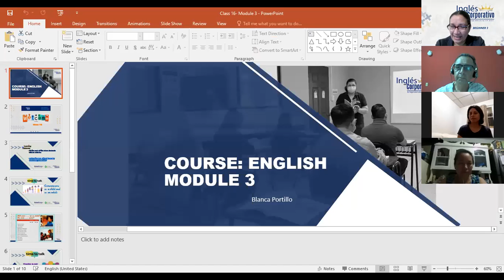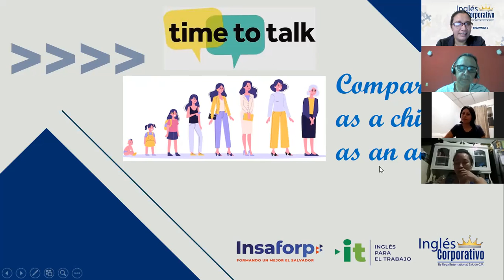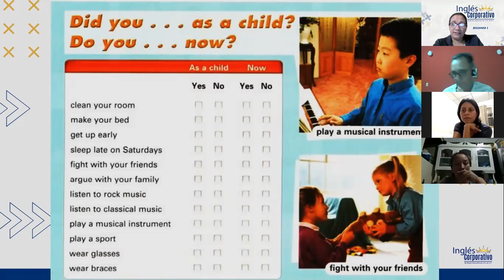Ingles Corporativo-When I was a child and now part-One